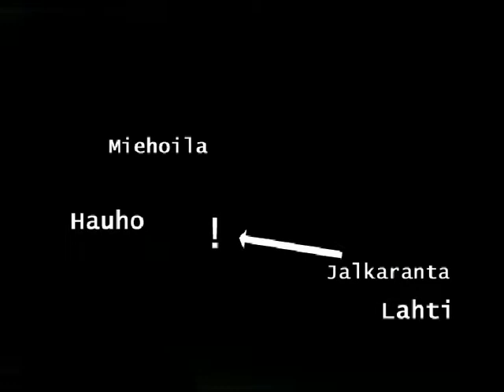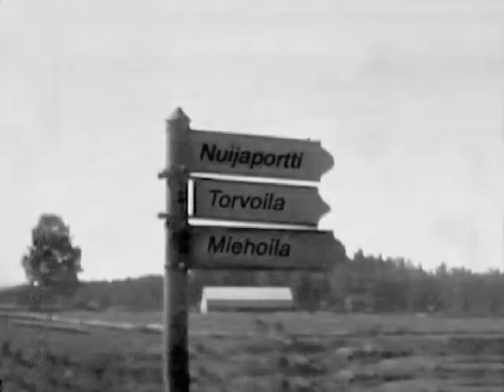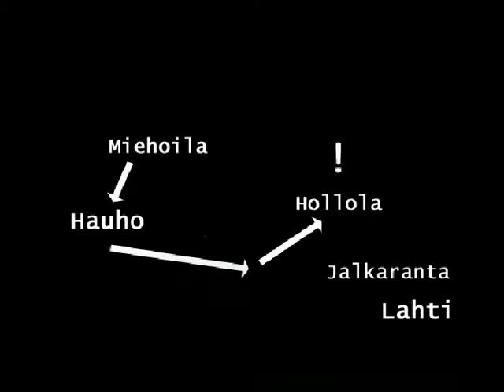En solig bilresa Aurinkoinen automatka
En 8-millimeters film från 1956 om en bilresa av och ann från Jalkaranda i Lahtis till Miehoila i Hauho. Kommentar på svenska, titlarna på finska.
8-millimetrin filmi vuodelta 1956 automatkasta Lahtden Jalkarannasta Hauhon Miehoilaan ja takaisin. Selostus ruotsiksi, otsikot suomeksi.
An 8-mm film from 1956 about a car trip from Lahti to Hauho and back. Commentary in Swedish, titles in Finnish.